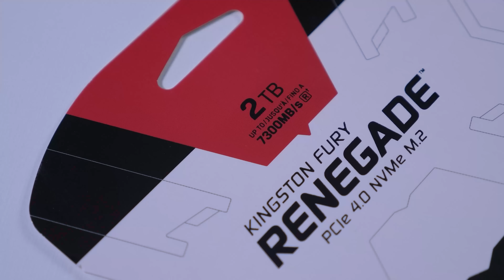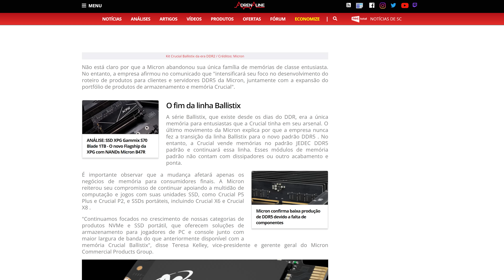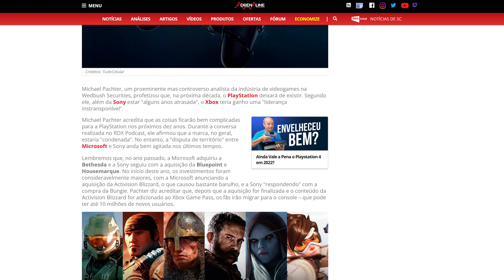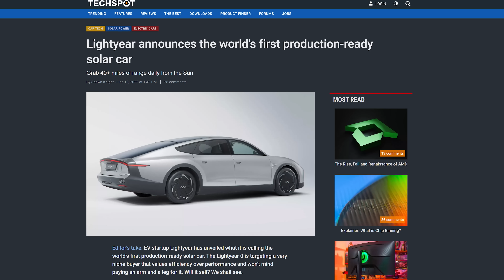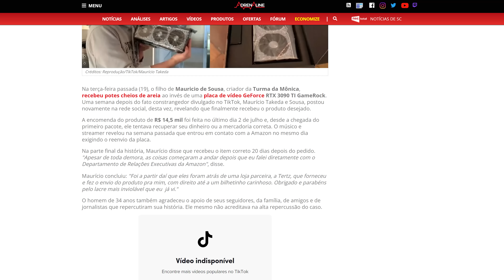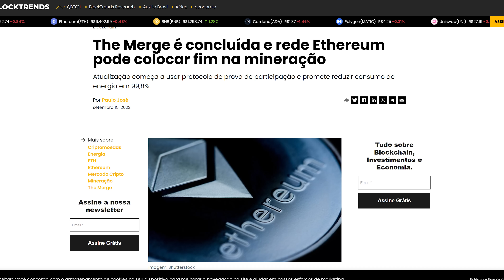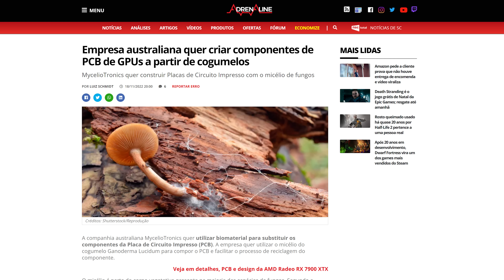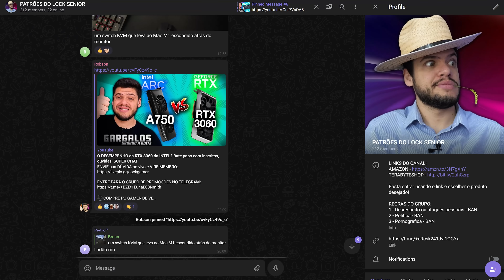VOCÊ PERDEU, O PREÇO CAIU, GPU da CHINA, RTX 4090 51RISC PEGANDO FOGO, LOCK NEWS ESPECIAL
📷 Me siga no INSTAGRAM: @lock_gamer

Esse ano o TWITTER passou por muitas polemicas, envolvendo o Elon Musk e sua compra. Além disso, se você acha que a EPICGAMES tem apenas jogos grátis para oferecer, então você pode estar enganado! E se você esta cansado de esperar pelo GTA6 então acho que depois dos vazamentos, você deve esperar mais ainda! Tudo isso e muito mais no seu resumão semanal do mundo da tecnologia e do hardware no Lock News!

0:00 TERÇA FEIRA!
1:30 SSD NVME KINGSTON FURY RENEGADE!
2:37 VGAS ROUBADAS SÃO ENCONTRADAS NO VIETNAM
4:14 POLICIA DESCOBRE FARM DE CRIPTOMOEDAS NA ESPANHA
5:04 CABOS PCIE 5.0 TERÃO 4 VARIANTES DIFERENTES
6:46 PREÇO DAS GPUS CAEM PARA PERTO DO MSRP
8:14 ASUS ANUNCIA RTX 3080 NOCTUA
9:27 MICROSOFT DECRETA FIM DO INTERNET EXPLORER
10:29 MODDER TROCA GATO POR CJ NO STRAY
11:56 ROCK N’ RIO ANUNCIA CAO ROBO PARA SEGURANÇA DO EVENTO
13:34 EVGA ABANDONA MERCADO DE GPUs
14:56 DICA DA SEMANA!
15:33 FABRICANTES APRESENTAM PERDAS COM CANCELAMENTO DA RTX 4080 12GB
16:31 NVIDIA PEDE PARA RETORNAR AS RTX 4090 QUEIMADAS
17:42 MULHER FINGE GRAVIDEZ PARA FAZER CONTRABANDO

📽Edição - Matheus (DeeMonk) : @ldeemonkl